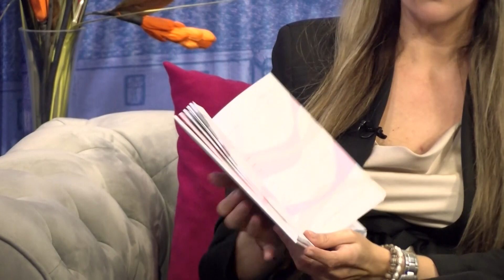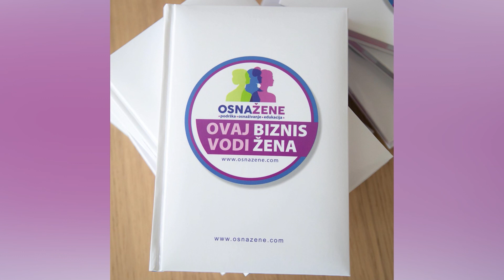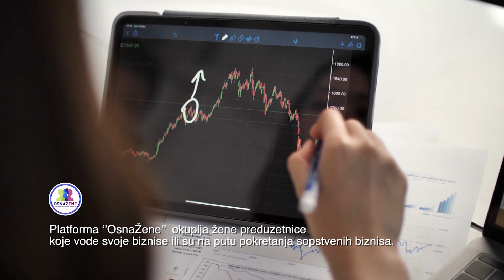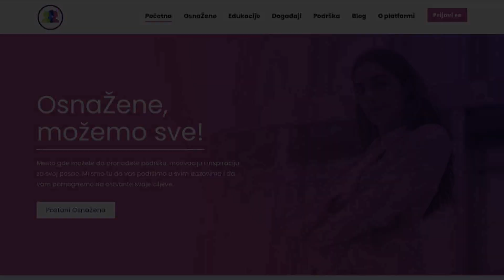Indira Popadić, gost emisije "Dunavsko popodne" 20231115 - DTV